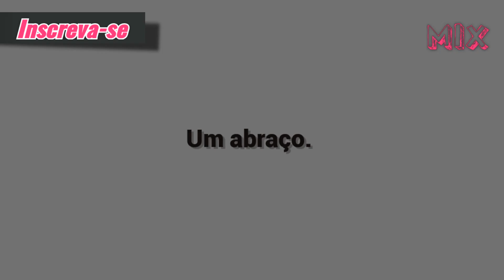As 7 Melhores Jovem Pan - Outubro 2023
7: Miley Cyrus - Flowers
6: Alok & The Chainsmokers - Jungle
5: Leigh-Anne - Don't Say Love
4: Fifty Fifty - Cupid
3: Dua Lipa - Dance The Night
2: Jung Kook & Latto - Seven
1: Kylie Minogue - Padam Padam